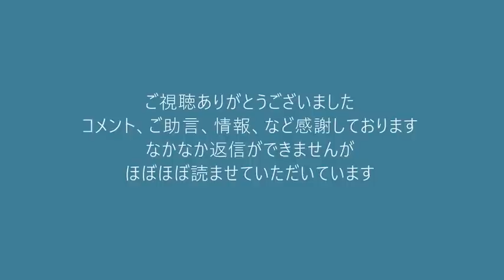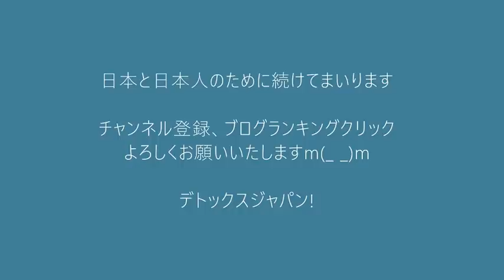最高裁「NHKが映らないテレビでも金を払え」イラネチケー改敗訴、裁判裏話 20211204